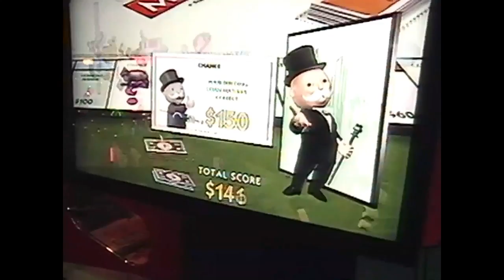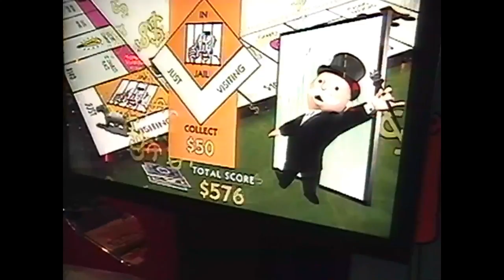(2014) Monopoly Ticket Arcade Game by Ice Games